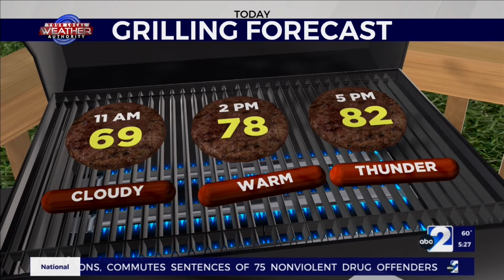Warmer With Rain Possible in The Basin 4-27-2022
KMID / KPEJ Weekday Morning Meteorologist Ryan DePhillips predicts some pop-storms to fire off later today west of The Pecos River, but most areas will be rainfree. It’s warmer this morning with many areas starting off in the upper 40’s and 50’s. Basinwide high temperatures today will reach the 80’s with gusty conditions as times as those winds may pick up even more by tomorrow with slim chances of rain.